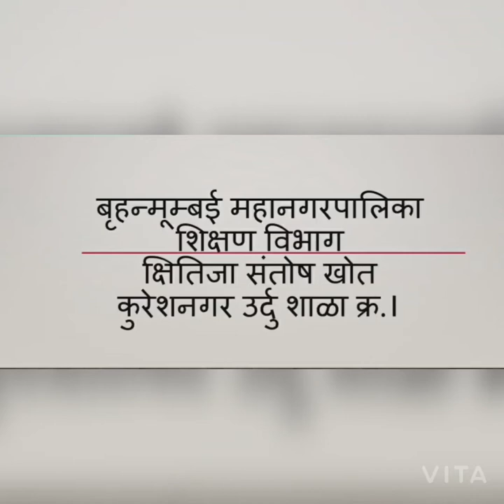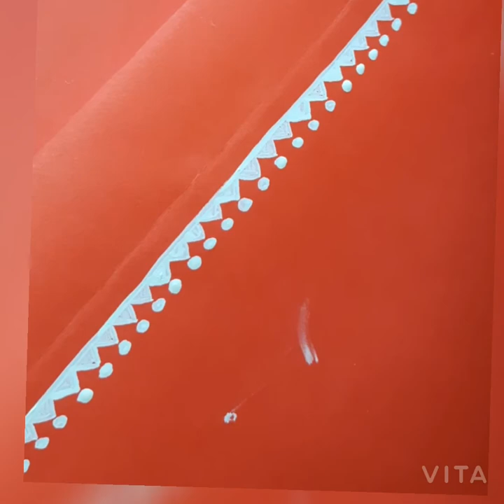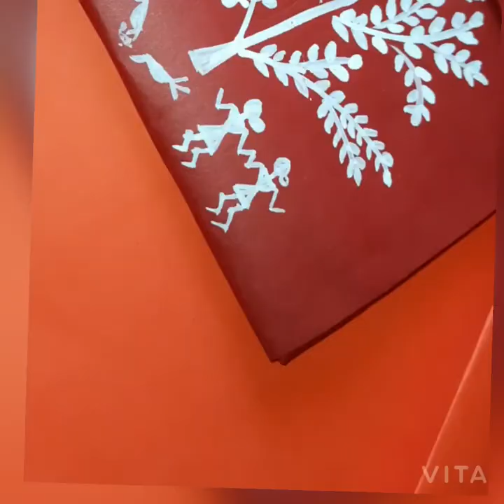warli painting on paper bag and envelope by Kshitija Khot